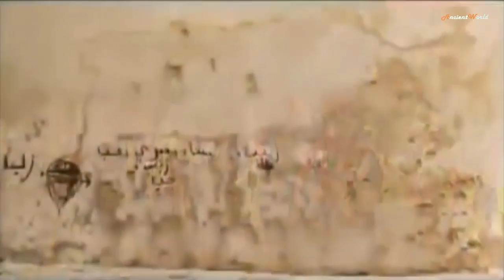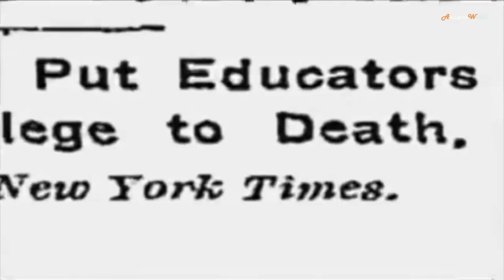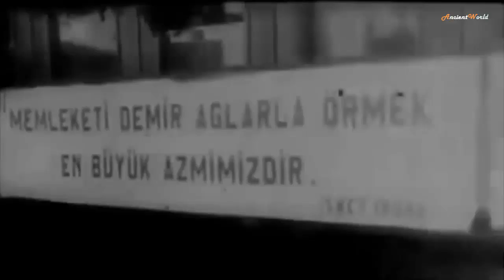THE HISTORY OF THE OTTOMAN EMPIRE (History Documentary)